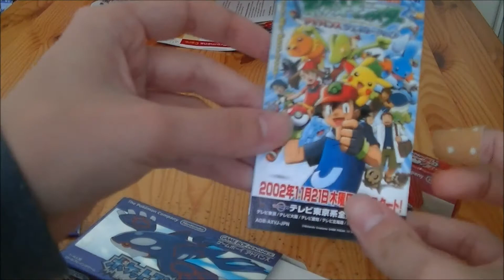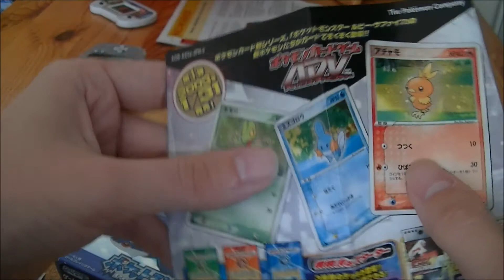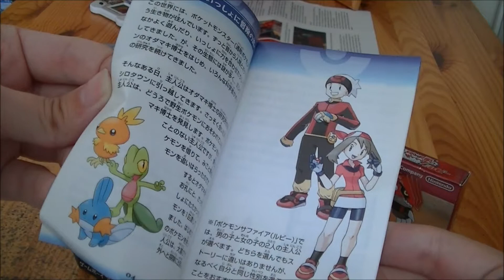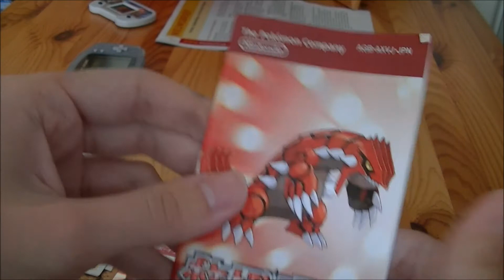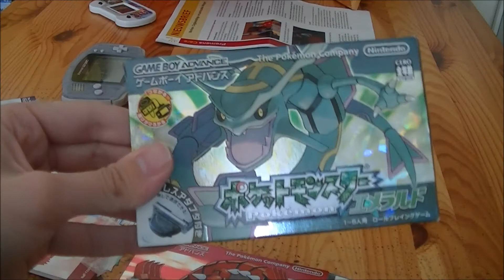Gamemastermaarten Pokemon Ruby Sapphire unboxing Japanese version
Heey Allemaal.

Dit is de unboxing video van Pokemon Ruby Sapphire de Japanse versie. Gekocht bij de Bonami Spelcomputer Beurs 24 September 2017. Pokemon Ruby Sapphire waren de spellen die ik eindeloos gespeeld heb als 11 jarige. Ook de eerste vakantiereis met vliegtuig had ik ze gespeeld. Voor Pokemon Ruby kan ik Mawile vangen mijn favoriete Pokemon. Omdat hij net zo schattig is als mijn 2de favoriete Pokemon Sneasel. Deoxys kun je alleen vangen bij Emerald. Maar ook bij Firered en Leafgreen. Als ik ze op de kop tik natuurlijk. Firered bezitte ik in het engels. Maar Leafgreen moet nog komen.

Veel plezier. En geef duimpje omhoog als je het leuk vindt.